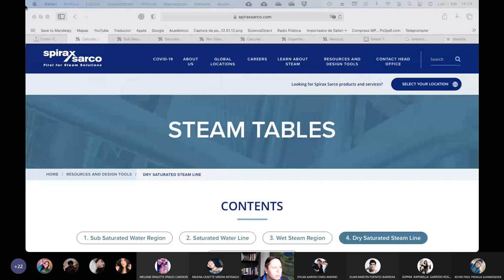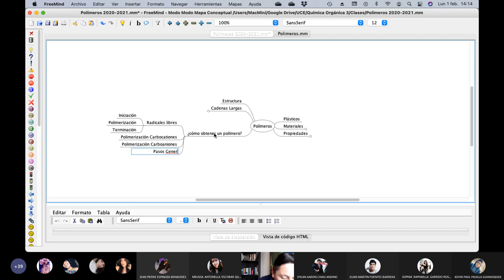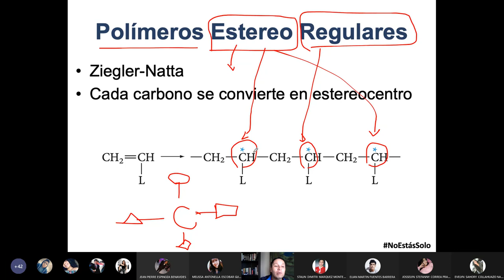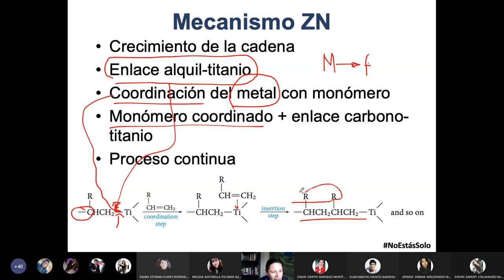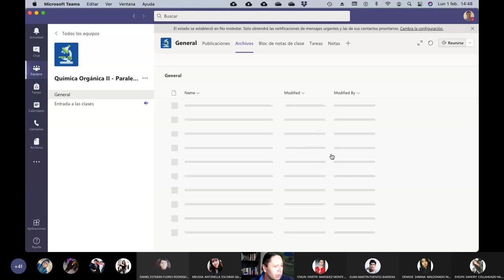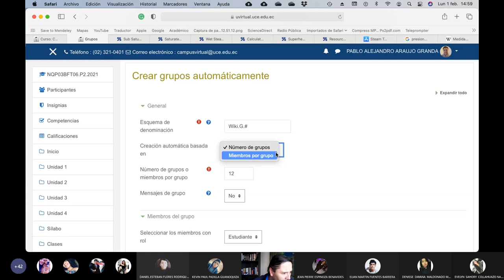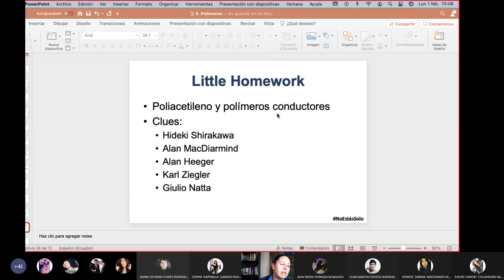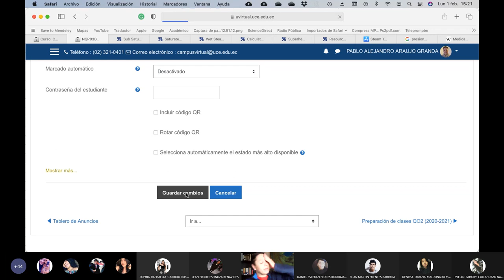01.02.2021 - Química Orgánica 2 - Polímeros esteroeregulares y cataliador Ziggler Nata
Clase de química orgánica donde revisamos las bases conceptuales de los polímeros estereoregulares y el catalizador (proceso) de Ziggler y Nata.